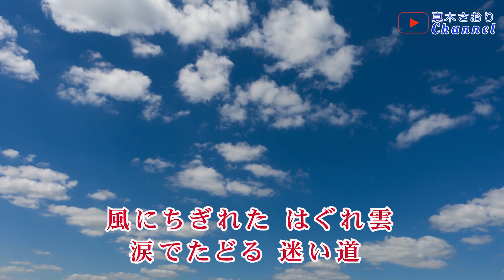風恋し（小沢あきこさん）唄/真木さおり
2023/4/26発売
＊作詞/北沢彰利
＊作曲/合田道人
＊編曲/周防泰臣